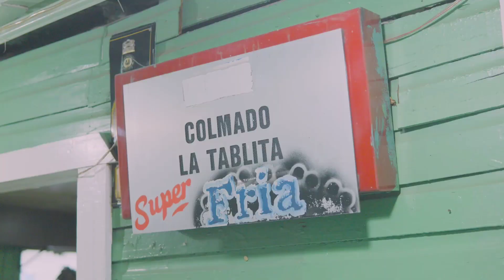AÑOS DORADOS SALIDA DE LOS MINA - EL GALLO Y EDUARDITO - el gallito carnaval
AÑOS DORADOS AGOSTO 2023 SALIDA DE LOS MINA EL GALLO Y EDUARDITO